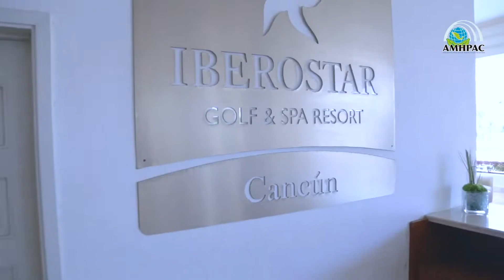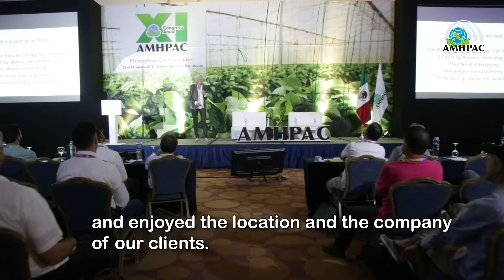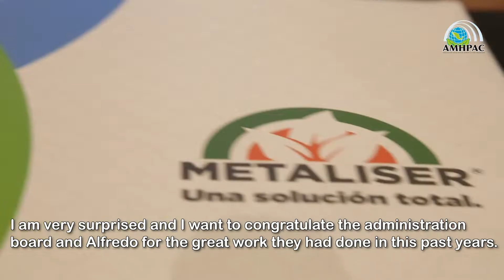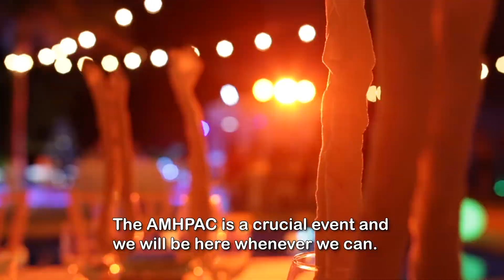XI Congreso Anual de la AMHPAC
Cerca de 400 representantes de la Industria hortofrutícola se dieron cita en Cancún, durante el Onceavo Congreso Anual de la AMHPAC, para disfrutar de conferencias de primer nivel, formar parte del área comercial exclusiva de nuestros Patrocinadores y compartir con sus colegas del 22 al 24 de agosto